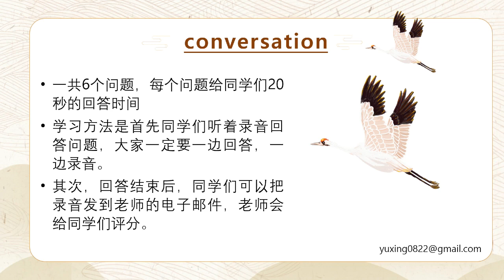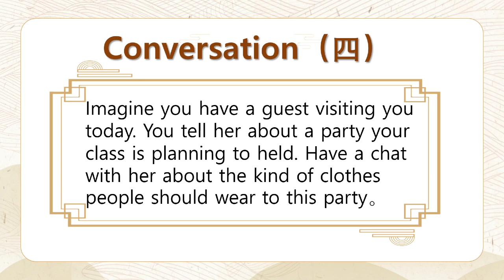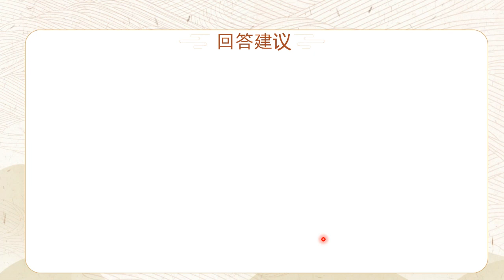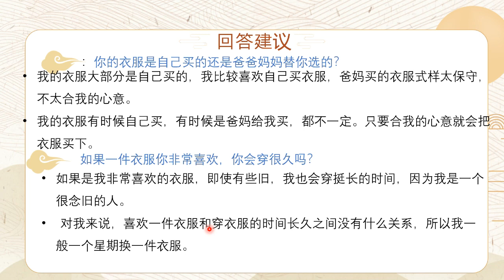AP CHIENSE CONVERSATION 四--练习四